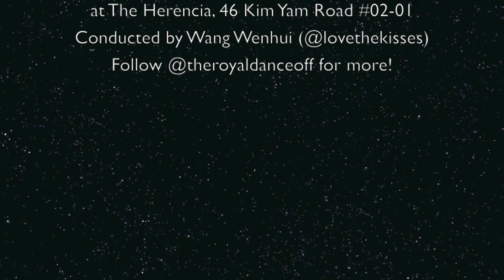Purple - Fatai | Choreography by Wenhui Wang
5th May 2016

Song: Purple
Artiste: Fatai

Find me at:
TRDO (The Royal Dance-Off)
116 Middle Road
ICB Enterprise House